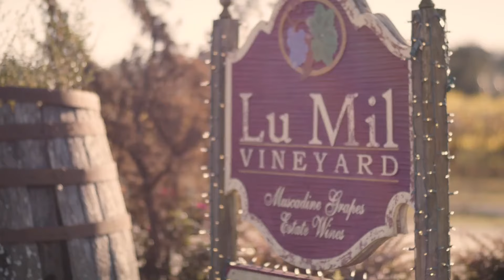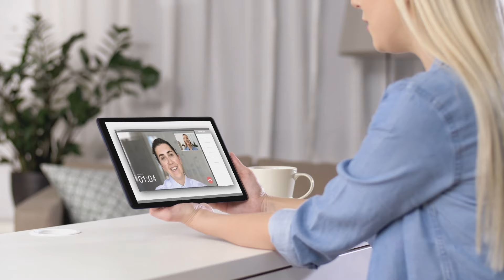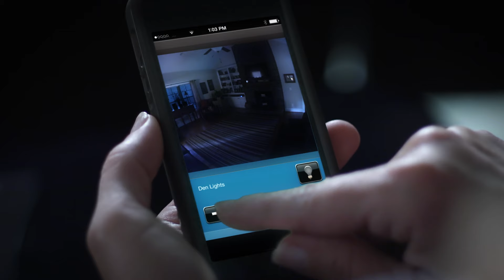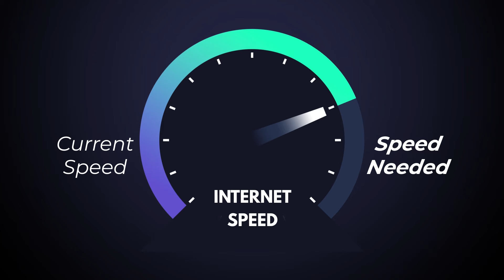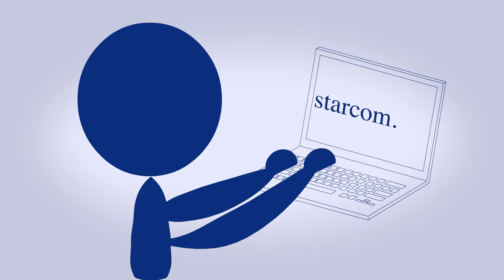The WE SHOULD KNOW Show 9-3-2024 (The Coharie Pow Wow)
Host JW Simmons sits down with a panel of Native American Young Adults, all who are members of the Coharie Tribe located primarily in Sampson and Harnett County. The topic of conversation is the cultural festival simply known as The Pow Wow.  The panel gives insights, understanding and personal connections to this annual gathering that enforces the feeling of community and peace.